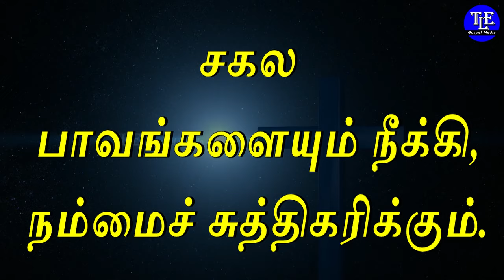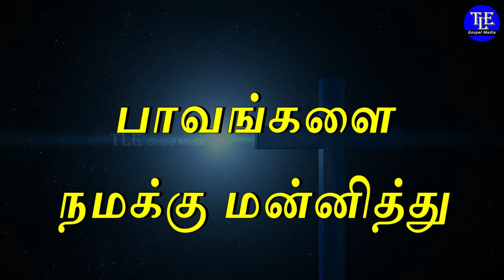Indraya vasanam |20/07/2024| Today Bible Verse in tamil | Todays Promise Word |TLE Gospel Media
உங்களுக்கான இன்றைய வசனம்  [ Indraya vasanam ] :

அவர் ஒளியிலிருக்கிறதுபோல நாமும் ஒளியிலே நடந்தால் ஒருவரோடொருவர் ஐக்கியப்பட்டிருப்போம்; அவருடைய குமாரனாகிய இயேசுகிறிஸ்துவின் இரத்தம் சகல பாவங்களையும் நீக்கி, நம்மைச் சுத்திகரிக்கும்.

நமக்குப் பாவமில்லையென்போமானால் நம்மை நாமே வஞ்சிக்கிறவர்களாயிருப்போம், சத்தியம் நமக்குள் இராது.

நம்முடைய பாவங்களை நாம் அறிக்கையிட்டால், பாவங்களை நமக்கு மன்னித்து எல்லா அநியாயத்தையும் நீக்கி நம்மைச் சுத்திகரிப்பதற்கு அவர் உண்மையும் நீதியும் உள்ளவராயிருக்கிறார்.

நாம் பாவஞ்செய்யவில்லையென்போமானால், நாம் அவரைப் பொய்யராக்குகிறவர்களாயிருப்போம், அவருடைய வார்த்தை நமக்குள் இராது.
                                       1 யோவான் 1 : 7 - 10